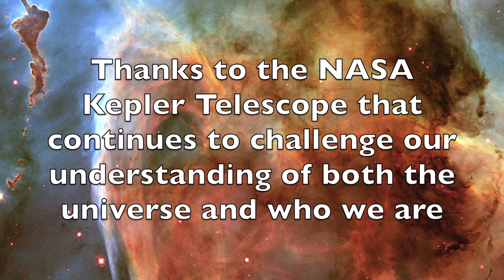Pegasus, Fast - string quartet by Katrina Wreede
Commissioned by the Pegasus Quartet (Robin Mayforth, violin, Jenny Bifano, violin, Eleanor Angel, viola, Ellen Sanders, cello).  This quartet is in 2 movements: "Pegasus, Slow", which appears on the Pegasus Quartet "Healing" CD and this movement, "Pegasus, Fast".